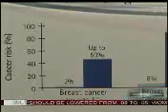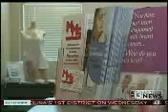CCCN's Dr. Souzan El-Eid Talks About Preventative Measures for Breast Cancer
Channel 13 Action News interviewed Dr. Souzan El-Eid, breast surgeon at Comprehensive Cancer Centers of Nevada, about genetic testing for breast cancer and other preventative measures. Learn more about the breast surgery division at Comprehensive Cancer Centers of Nevada by visiting our